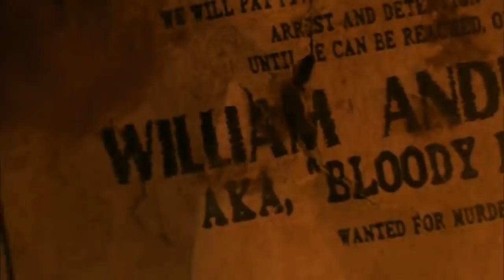Death Valley: The Revenge of Bloody Bill | Full Horror Movie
Death Valley: The Revenge of Bloody Bill - When a group of college kids stumble upon a small abandoned town of Sunset Valley, they must fight a band of Zombies led by a soldier seeking retribution for his grisly execution.
2004.  Stars Chelsea Jean, Gregory Bastien, Denise Boutte